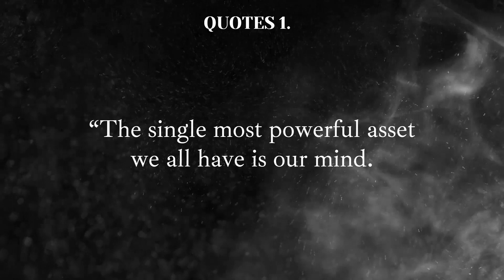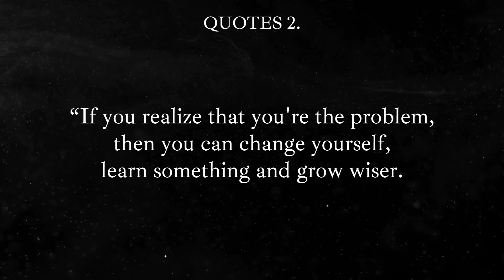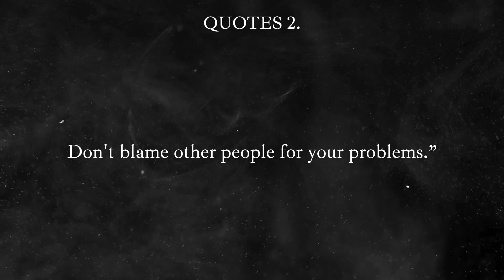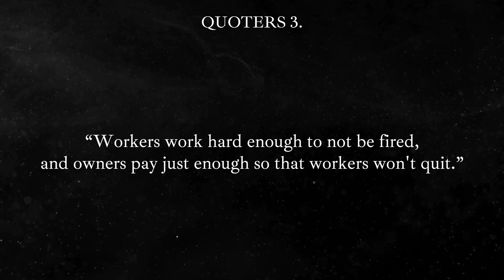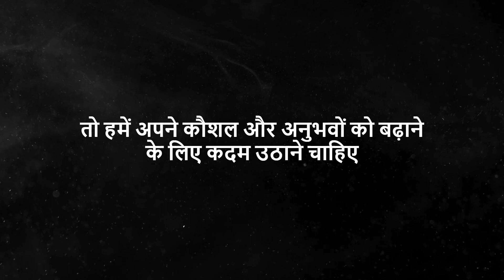ये सुनलो और अपने आप को हमेशा मोटिवेट रखो QUOTES | english to hindi Quotes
Quote Masters: Inspire, Motivate, Succeed"

**Channel Description:**
Welcome to Quote Masters, your daily dose of inspiration and motivation! 🌟

Are you ready to embark on a journey towards a more fulfilling life? Look no further! Quote Masters is your go-to destination for powerful quotes that will ignite your passion, boost your confidence, and help you achieve your dreams.

Our channel is dedicated to curating the most profound and uplifting quotes from famous thinkers, leaders, and visionaries. Whether you're seeking motivation to crush your goals, wisdom to navigate life's challenges, or simply a daily dose of positivity, we've got you covered.

Each video is carefully crafted to provide you with not only the wisdom of great minds but also actionable insights to apply these principles to your life.

Let's cultivate a mindset of positivity, resilience, and achievement together. Get ready to unlock your full potential with Quote Masters! 💪🌟